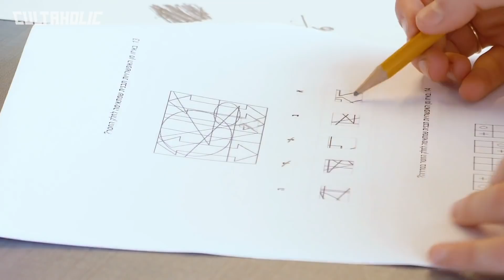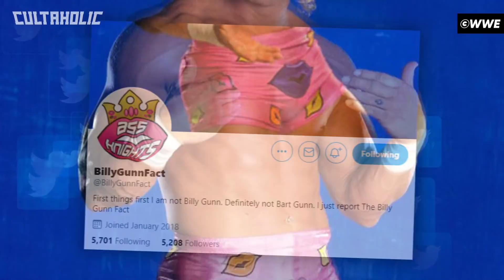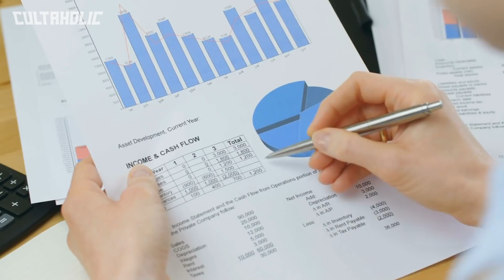10 SHOCKING Wrestlers That Beat Brock Lesnar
From Billy Gunn and Rico to Lance Storm and Albert, these are 10 Shocking Wrestlers That Beat Brock Lesnar.